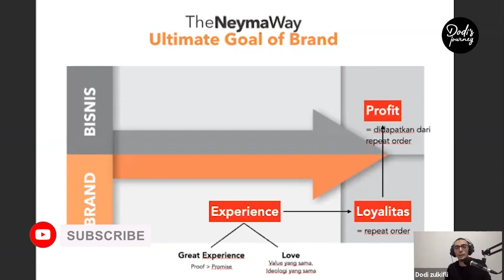⭕️ Konsumen pilih Brand yang Valuenya sama dengannya | Brand Strategi UKM Dodi Zulkifli